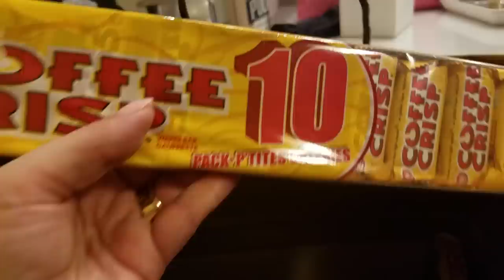Van Cleef Alhambra and my favorite VCA pieces!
Hello Lovelies! How are you? VCA is having a price increase!
Let's chat about VCA!